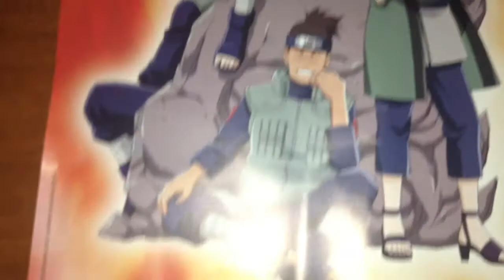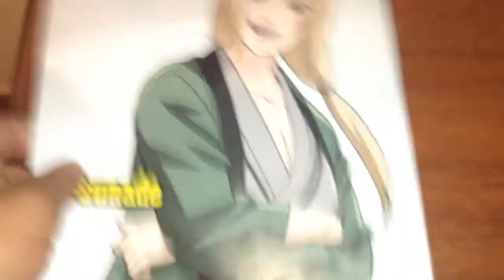REVIEW Tsunade Fasciculo + Figura de la Coleccion Naruto Shippuden de Planeta De Agostini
la babosa llego al canal